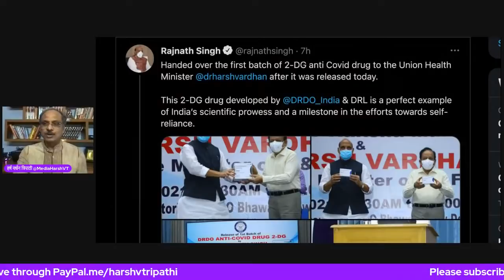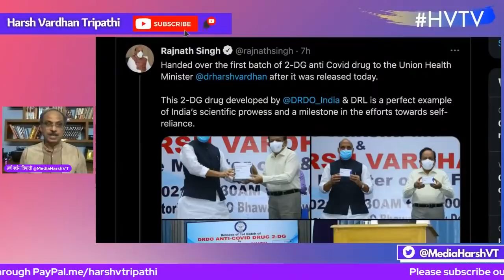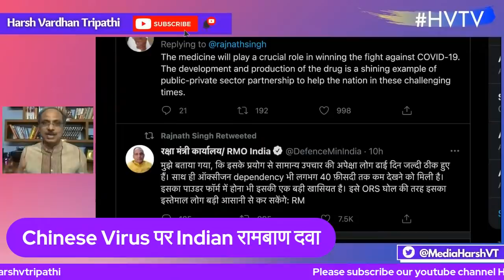Chinese Virus पर Indian रामबाण दवा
This is the official channel of Harshvardhan Tripathi, One of the rare Indian Journalist who holds equal command on Politics and Economics. Harshvardhan Tripathi has been one of those Hindi bloggers who make the first line of initial lot to use the medium for social journalism that blasted into social media in course of time. Apart from blogging, he has got a vast journalistic career spanning in 2 decades starting from Web Dunia, Jagran, Amar Ujala up till CNBC Awaaz. For last a couple years he has been a regular on panel discussions on India TV, Lok Sabha and CNBC Awaaz apart from participating in various seminars and programs as an economic and political commentator.